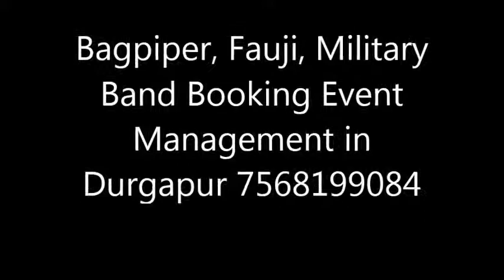Bagpiper, Fauji, Military Band Booking Event Management in Durgapur 7568199084